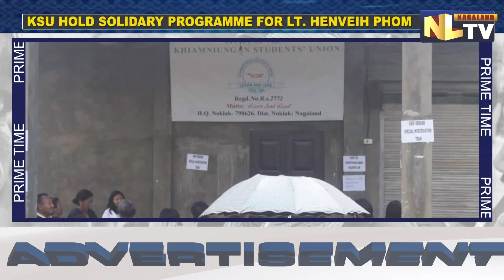KHIAMNIUNGAN STUDENTS UNION HOLD SOLIDARY PROGRAMME FOR LT. HENVEIH PHOM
Khiamniungan Students Union (KSU) holds a solidarity programme for Lt. Henveih Phom at KSU office, Noklak. KSU President Shangchiu while highlighting background of the incident claims that Phom was beaten to death by Assam Police and demands justice for the bereaved family